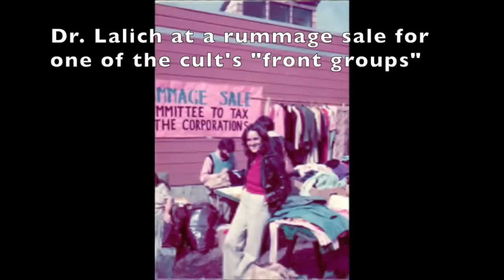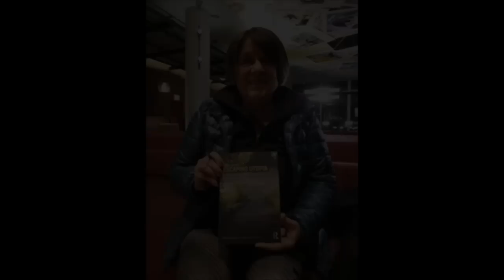Conversation With Sociologist & Cult Specialist Dr. Janja Lalich, Ph.D. (Subtítulos en español)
Meet Dr. Janja Lalich, Ph.D., a sociologist, cult specialist, author, researcher, and retired professor who has spent years studying high-control groups including the Jehovah's Witnesses. Dr. Lalich is also herself a former cult member. In this video, we discuss her professional background, the 10+ years that she spent as a member of a cult, the effect that these groups have on children and why it is so difficult to escape.